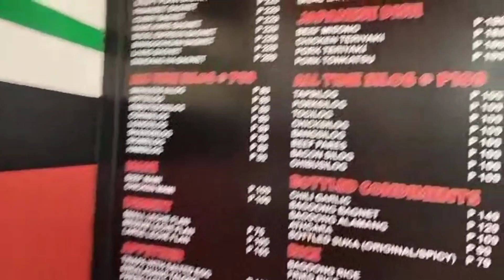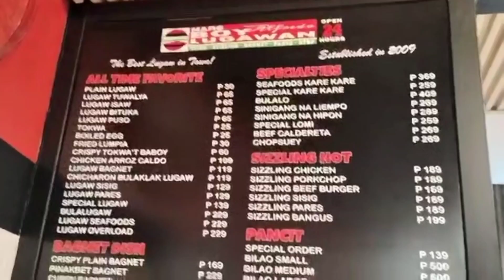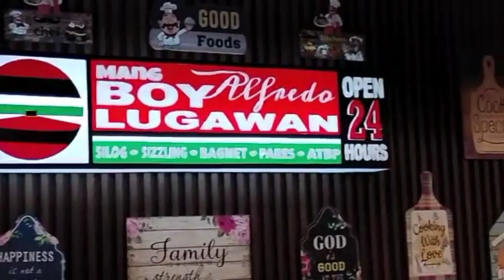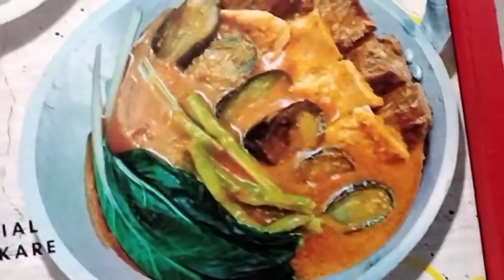Mang Boy Alfredo Lugawan. #@QuirinoHwy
Mang Boy Alfredo Lugawan.